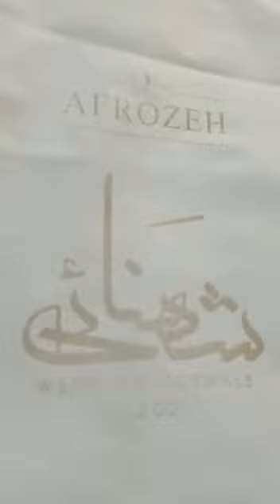afrozeh chiffon collection 2022 | RS.9000 | afrozeh shehnai wedding collection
afrozeh chiffon collection 2022 | Just RS.9000 | afrozeh shehnai wedding collection | 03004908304

afrozeh shehnai wedding collection,  afrozeh shehnai wedding collection 2022,
afrozeh shehnai wedding collection 2020,
afrozeh shehnai wedding collection 2021,
afrozeh shehnai wedding collection 2023,
afrozeh shehnai wedding collection 2019,
afrozeh shehnai wedding collection unboxing,
afrozeh chiffon collection 2021,
afrozeh chiffon collection 2019,
afrozeh chiffon collection 2020,
afrozeh chiffon collection 2022,
afrozeh chiffon collection 2023,
afrozeh la fuchsia 2022,

afrozeh la fuchsia 2019,
afrozeh la fuchsia 2020,
afrozeh la fuchsia 2023,
afrozeh la fuchsia wedding collection 2019,

afrozeh la fuchsia wedding collection 2020,
afrozeh la fuchsia wedding collection 2021,
afrozeh la fuchsia wedding collection 2022,
afrozeh la fuchsia wedding collection 2023,
afrozeh gul bahar,
afrozeh gul bahar 2019,
afrozeh gul bahar 2020,
afrozeh gul bahar 2021,
afrozeh gul bahar 2022,
afrozeh gul bahar 2023,
afrozeh gul bahar unboxing,
afrozeh gul bahar unboxing 2019,
afrozeh gul bahar unboxing 2020,
afrozeh gul bahar unboxing 2021,
afrozeh gul bahar unboxing 2022,
afrozeh gul bahar unboxing 2023,
afrozeh wedding collection 2019,
afrozeh wedding collection 2020,
afrozeh wedding collection 2021,
afrozeh wedding collection 2022,
afrozeh wedding collection 2023,

Afrozeh Collection

Afrozeh Collection Latest

Afrozeh Collection Mehroon

Afrozeh Luxury Collection
Afrozeh Luxury Formal Collection
Afrozeh latest Collection
afrozeh collection